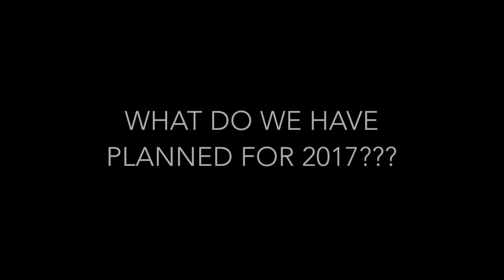GSTA Summer 2017!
CAN'T STOP THE FEELING. OF EXCITEMENT for this summer!! :)